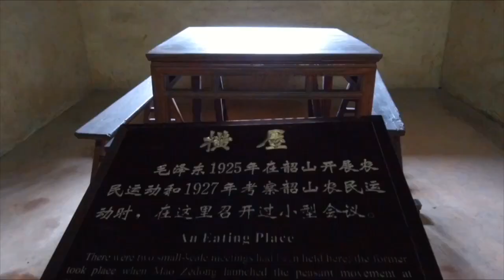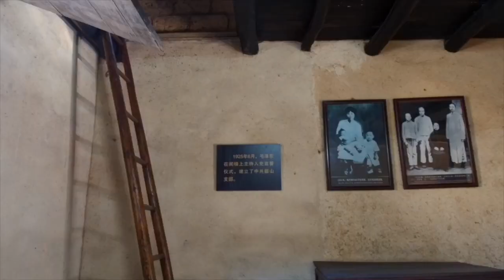Um passeio à Ilha Laranja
Changsha, capital da província de Hunan, no centro-sul da China, é muito conhecida pelas suas atrações turísticas e gastronômicas. Além de ter uma longa história de mais de três mil anos, é onde passou sua adolescência o fundador da República Popular da China, o presidente Mao Zedong. Quando adolescente, Mao e seus amigos sempre iam para a Ilha Laranja, que fica no meio do rio Xiang, e navegavam por lá.